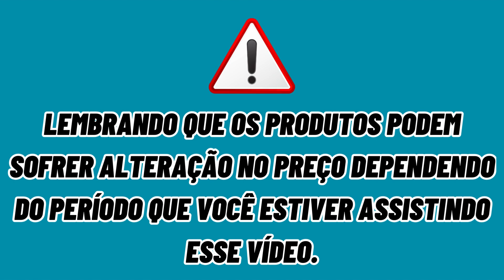Qual melhor ✅colchão inflável ✅para comprar 2024? [TOP 3 ]melhores colchoes infláveis bom e barato.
👉Compre Mais Barato AQUI Amazon

🚨Para garantir o valor com DESCONTO é importante colocar o produto no carrinho de compras

✅3-Colchão Dura-Beam Classic Downy Casal

🎁🎁BÔNUS DO CANAL🎁🎁

👉Os Mais vendidos em eletronicos

👉Os mais vendidos pra casa

👉Os mais vendidos em pets

👉Os mais vendidos em cozinha

👉Os mais vendidos em moveis

👉Os mais vendido em beleza

🎁 ASSINE PRIME | Ofertas Exclusivas + Frete Grátis ➤

Atenção: Os produtos podem sofrer alteração de preço sem aviso prévio.

🔳🔳🔳🔳🔳🔳PESQUISA RELACIONADA🔳🔳🔳🔳🔳🔳🔳

 qual melhor colchao inflavel,melhor colchão inflável casal
colchão inflável solteiro,melhor colchão de ar casal,colchão de ar
qual melhor colchão casal inflável,inflavel de casal,colchão inflável casal com inflador
colchão de casal inflável,melhor  inflável queen, colchão solteiro inflável,colchão inflável mor
colchão inflável solteiro com inflador elétrico embutido

colchão de ar,  colchão casal inflável, colchão inflavel de casal, colchão inflável casal com inflador
colchão de casal inflável, colchão inflável queen, colchão solteiro inflável,colchão inflável mor

Está em dúvida sobre qual melhor colchão inflável para suas necessidades? Neste vídeo, mostramos as opções mais recomendadas para quem busca conforto e praticidade. Quer saber qual é o melhor colchão inflável casal ou solteiro? Descubra os modelos de colchão inflável com inflador elétrico embutido para facilitar ainda mais o uso. Se está à procura de um colchão de ar casal ou de um colchão inflável Mor, aqui você encontrará as melhores opções, incluindo o melhor inflável queen e colchão de solteiro inflável. Veja nossas sugestões de colchão de casal inflável e saiba qual o mais adequado para suas viagens ou uso doméstico. Assista até o final para escolher o colchão de ar ideal!

00:01 introdução
01:00 qual melhor colchao inflavel . melhor colchão inflável casal
02:00 melhores colchão inflavel
04 colchao inflavel mor
05:00 colchao inflavel intex

AS PESSOAS TAMBÉM PROCURA

Qual colchão inflável dura mais?
Colchão inflável para casal é confortável?
Melhor colchão inflável para camping
Comparativo de colchões infláveis 2024
Qual colchão inflável tem melhor custo-benefício?
Colchão inflável solteiro com bomba embutida
Colchão inflável para visitas, qual escolher?
Qual o melhor colchão inflável para praia?
Colchão inflável queen ou casal, qual a diferença?
Melhor colchão inflável para uso diário
Colchão inflável Mor é bom?
Colchão inflável elétrico para casal
Qual colchão inflável é mais resistente a furos?
Colchão inflável solteiro para acampamento
Melhor colchão inflável para viagens
Colchão inflável com inflador elétrico é prático?
Qual colchão inflável tem melhor avaliação de usuários?
Colchão inflável para criança, qual o melhor?
Melhor colchão inflável para quem tem pouco espaço
Colchão inflável queen com inflador elétrico embutido
Qual o colchão inflável mais confortável de 2024?
Colchão inflável para uso externo, qual escolher?
Comparativo de colchões infláveis para casal 2024
Melhor colchão inflável queen para viagens
Colchão inflável compacto para transporte
Qual colchão inflável é melhor para quem tem dor nas costas?
Colchão inflável com inflador manual ou elétrico?
Colchão inflável de casal fácil de guardar
Colchão inflável mais indicado para áreas externas
Melhor colchão inflável para casa de praia